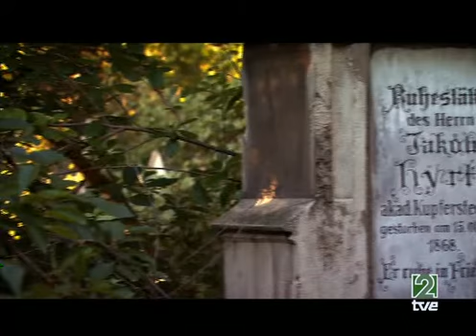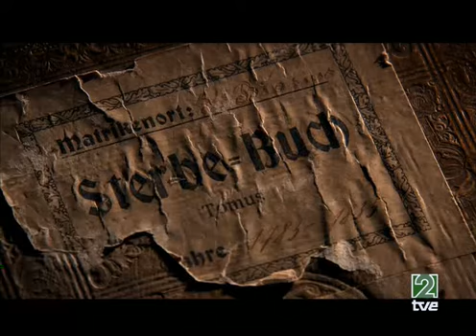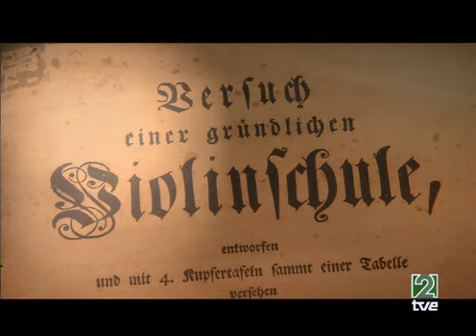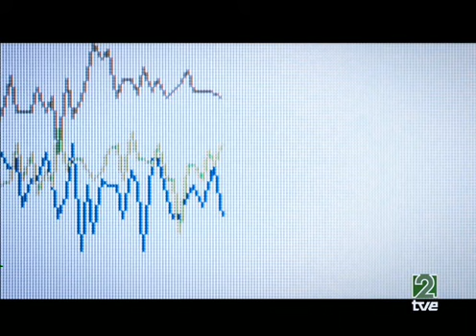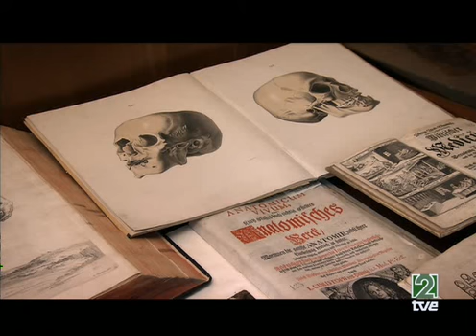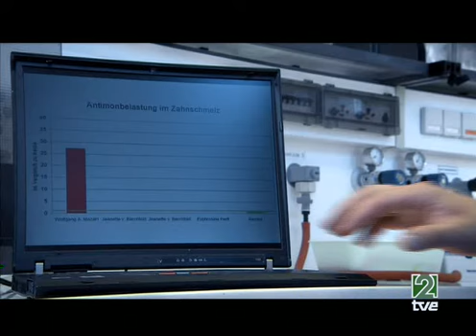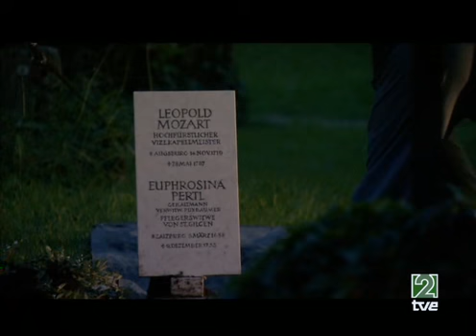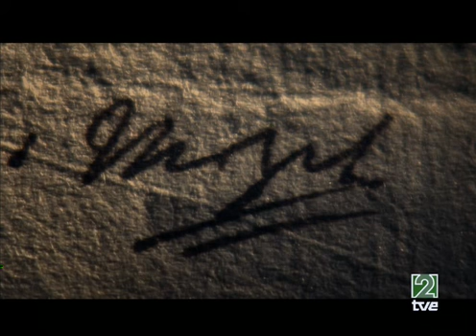El misterio de Mozart